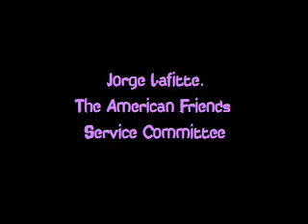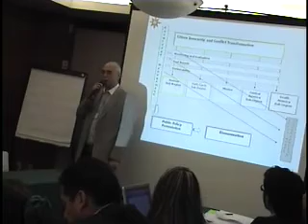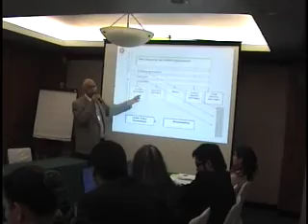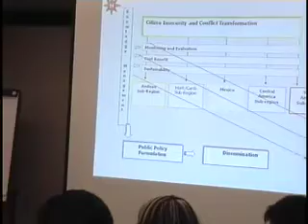Jorge Lafitte/ 3 / Encuentro de Expertos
EVENTO: Encuentro de Expertos
Ponente: Jorge Lafitte.
The American Friends
Service Committee.
México junio 2008
Hotel Imperial

ALIANZA CÍVICA.